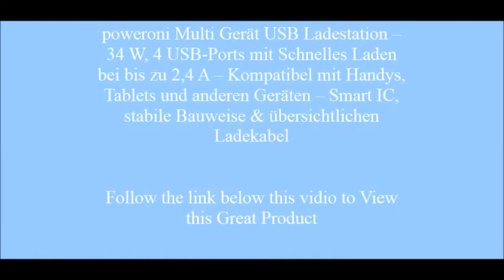poweroni Multi Gerät USB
aufgeräumt multi-device Charging Dock – Laden bis zu 4 Geräte gleichzeitig, ohne die Geräte verteilen alle über dem Schreibtisch, und Verheddern der Kabel – poweroni Multi Charging Dock eliminiert die Notwendigkeit zu durchsuchen für mehrere Ladeanschlüsse und macht das Aufladen einfach.
    Ultraschnelle & Smart – mit 4 Smart USB-Ports, jeder kann Laden bei bis zu 2.4 A erreichen können, ihre Geräte aufgeladen in ein Kinderspiel. Die intelligente Schaltung von USB-Ladestation identifiziert automatisch aktuellen Anforderungen des angeschlossenen Geräten und geschickt verteilt liefert entsprechend an jedem Port.
    Vielseitiges Design, mit durchdachten Größe Innenstege und Abstände zwischen Ihnen, die Multi-USB charging Dock kann unterstützt alle iOS- und Android-Telefone, iPads, andere Tablets, usw. Die gewellten Innenstege können Sie auch Uhren, Gesundheit Monitore oder anderes Zubehör zu montieren mit Schlaufen.
    Einfach zu bedienen – Eingebaute Status LED-Anzeigen, einem rutschfesten Pad unter jedem Gerät Position, robust und stabil und bauen zu halten Ihre Geräte zuverlässig, 12,7 cm lange Power-Kabel, Premium Silber-Finish, und einen Schalter zum An/Aus LEDs (kann auch als Nachtlicht verwendet werden) macht dieses schnellen Aufladen Dock eine unschlagbare Auswahl.
    Garantie – mit unsere 1 Jahr Risikofreie Zufriedenheitsgarantie auf dieser USB Ladegerät Dock Organizer haben Sie nichts zu verlieren. Aber wir sind sicher, dass Sie werden beeindruckt sein, mit die stilvolle & elegante Design dieser Multi-Ladestation und das funktionale Wirksamkeit.